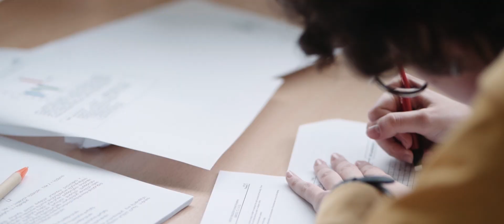IBO day 5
30th International Biology  Olympiad - 15th July 2019 Szeged, Hungary, IBO